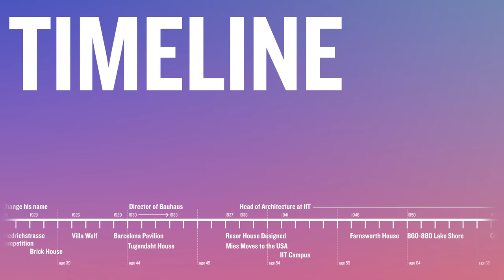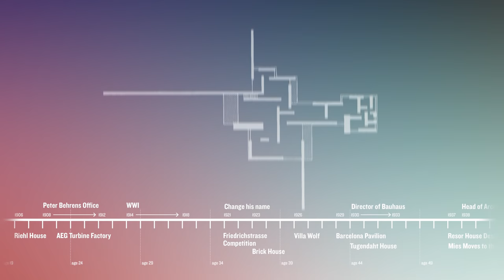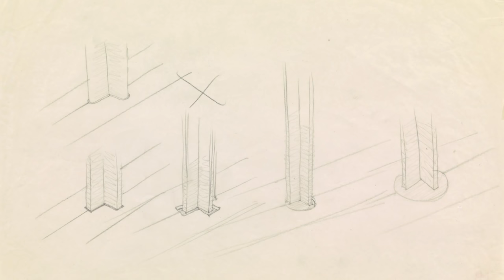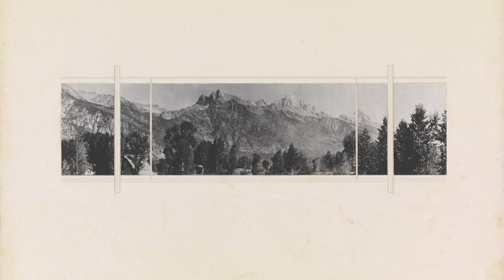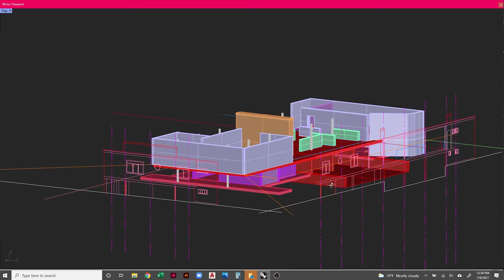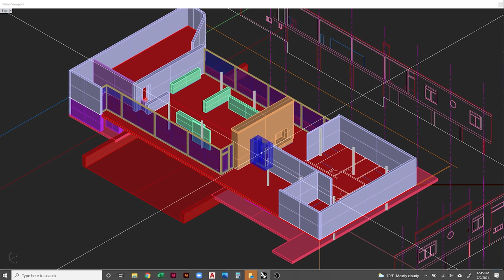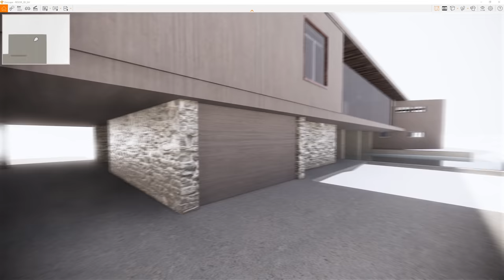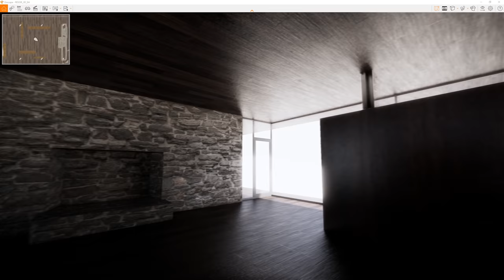Inside Mies van der Rohe's LOST House in Wyoming [Resor House]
The Resor House was a hugely pivotal project for Mies van der Rohe, in both his life, and his career. It was his first commission in the United States and prior to landing in Chicago, he lived for two months on the site of the house near Jackson Hole, Wyoming. Its design was unique for Mies in its rural landscape setting and material choices, mainly its wood-clad exterior and interior. While it was never constructed due to cost overruns, the design documents and working models were collected by MoMA in NY, where the client, Helen Resor was on the Board of Directors. This video traces a digital reconstruction of the house — using those archival documents — to serve as the subject of an in depth tour and analysis. What sorts of discoveries are to be found inside this unbuilt masterpiece?

__Chapters__
00:00 Introduction
01:46 Timeline
04:39 Analysis
07:56 3D Modeling
08:40 Exploration
11:34 Takeaways